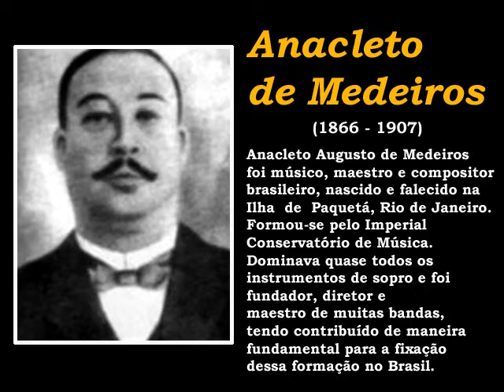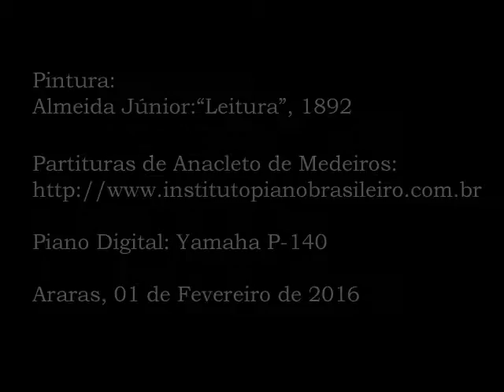Anacleto de Medeiros: Benzinho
Benzinho (Schottisch), composição de Anacleto de Medeiros, interpretação de Renata Cortez Sica.

Anacleto Augusto de Medeiros ou Anacleto de Medeiros (Rio de Janeiro, 13 de julho de 1866 — Rio de Janeiro, 14 de agosto de 1907), foi um músico, maestro e compositor brasileiro, nascido e falecido na Ilha de Paquetá, na capital fluminense.

Filho de uma escrava liberta, Anacleto de Medeiros começou na música tocando flautim da Banda do Arsenal de Guerra do Rio de Janeiro. Aos 18 anos foi trabalhar como aprendiz de tipógrafo na Imprensa Nacional, e ao mesmo tempo matriculou-se no Imperial Conservatório de Música.

Nessa época já dominava quase todos os instrumentos de sopro, e tinha especial preferência pelo saxofone. Fundou, entre os operários da tipografia, o Clube Musical Gutemberg, iniciando aí sua função de organizador de conjuntos musicais.

Formou-se no Conservatório em 1886, época em que organizou a Sociedade Recreio Musical Paquetaense, em Paquetá, seu bairro natal, e começou a compor algumas peças sacras. Em seguida suas composições passaram a ser mais populares, principalmente polcas, schotisch, dobrados, marchas e valsas. Aos poucos foi criando fama como compositor, e suas peças passaram a ser executadas em bandas de todo o país.

Como compositor, foi um dos mais expressivos da música brasileira, não propriamente pela quantidade, que chega a um total aproximado de cem títulos, mas principalmente pela beleza e simplicidade que suas composições transmitem, demonstrando criatividade e domínio quanto ao manuseio dos diversos elementos da linguagem musical, tanto “popular” (fluindo os requebros rítmicos, o plano modulatório característico da música urbana, a estrutura típica de cada gênero instrumental cultivado em sua época), quanto “erudita”(fazendo sobressair, com seu talento e sensibilidade de exímio orquestrador, um equilíbrio sonoro muito particular em suas peças), a ponto de afirmar seu talento no quadro musical do Rio de Janeiro.

Anacleto foi fundador, diretor e maestro de muitas bandas, tendo contribuído de maneira fundamental para a fixação dessa formação no Brasil. A tradição de bandas se reflete até hoje, por exemplo no desenvolvimento de uma sólida escola de sopros. A banda que se tornou mais famosa sob regência de Anacleto foi a do Corpo de Bombeiros, que chegou a gravar alguns dos discos pioneiros produzidos no Brasil, nos primeiros anos do século XX. (Wikipedia)